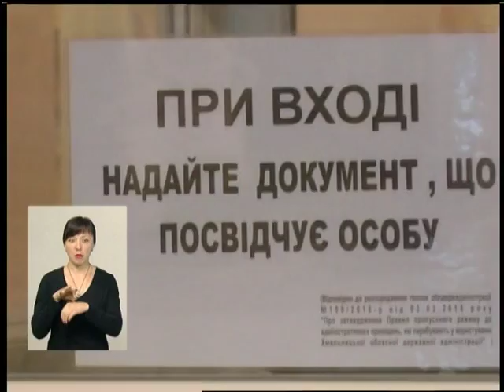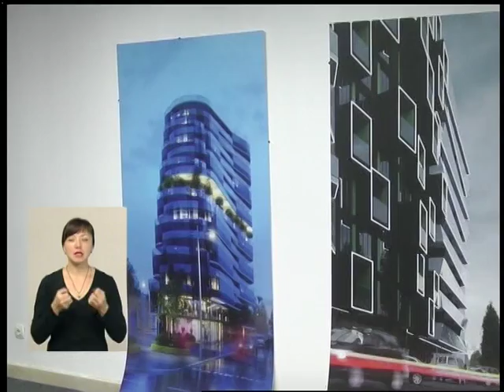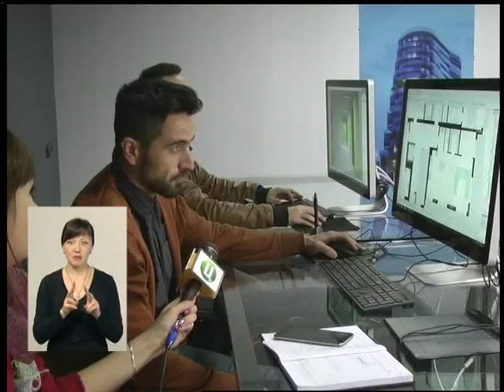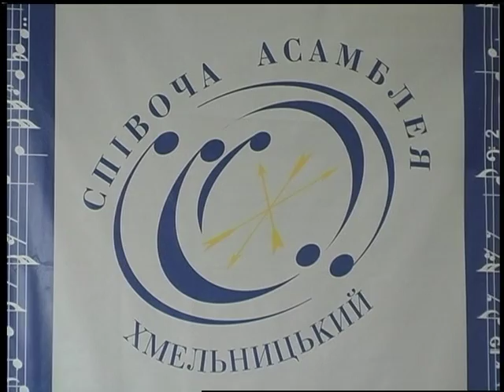111116 Подільська панорама